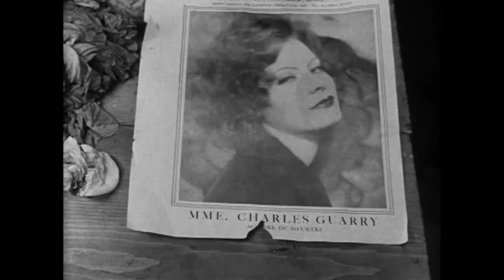GARBO (2005) PART 10 - Full documentary - Traduzione a cura di Midnight Tales (SUB ITA)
GARBO di Kevin Brownlow (2005) Trad: Midnight Tales

Questo documentario di Kevin Brownlow è stato realizzato dalla TCM nel 2005 in occasione del centenario dalla nascita della "Divina" Greta Garbo (1905).
Ricco di citazioni, il filmato racconta nei dettagli, anche attraverso le testimonianze di chi l’ha conosciuta più da vicino, la straordinaria carriera dell’attrice, ma anche la sua coraggiosa lotta contro il titano dell’MGM Louis B. Mayer e la chiacchieratissima storia d’amore con John Gilbert. Il documentario include il famoso provino del 1949 per La Duchessa di Langeais di Max Ophüls, un film che non venne mai girato ma che a distanza di anni regala 18 minuti di pose e sorrisi con i quali la Garbo avrebbe dato per sempre l’addio al cinema. In Garbo compaiono anche i familiari dell’attrice, che per la prima volta hanno accettato di essere intervistati; rare immagini catturate casualmente nelle quali si vede una Garbo ingrigita che passeggia a New York e una rara intervista a Clarence Brown, il regista con il quale aveva stretto un sodalizio particolare.

SYNOPSYS

85 Minute documentary, narrated by Julie Christie and made for Turner Classic Movie channel to celebrate Garb's 100th Anniversary. From legendary documentarian Kevin Brownlow, "Garbo" offers an intimate look at the life and career of Greta Garbo. Brownlow's unique portrait of the enigmatic actress is drawn through rare footage, new and vintage interviews with biographers and admirers, plus many of the friends, relatives and associates who came closest to penetrating the lonely star's veil of solitude. Her career is illustrated with clips from all her movies, ranging from her early film work in Sweden to such Hollywood triumphs as Anna Christie, Grand Hotel, Camille, Ninotchka and her swan song in 1941's Two-Faced Woman.

Director: Kevin Brownlow

Cast
Julie Christie - Narrator
Charles Busch
Karen Swenson
James Karen
Barry Paris
Gray Reisfield
Derek Reisfield
Daniel Selznick
Joseph M. Newman
Mark Vieira
Mary Pickford
Leatrice Joy Gilbert - interviewee
Cari Beauchamp - interviewee
Gore Vidal - interviewee
Gavin Lambert - interviewee
James Lax - interviewee
Sam Green - interviewee
Scott Reisfield - interviewee
Donald Reisfield - interviewee

Runtime: 85 min.
Language: English
Sub: Ita